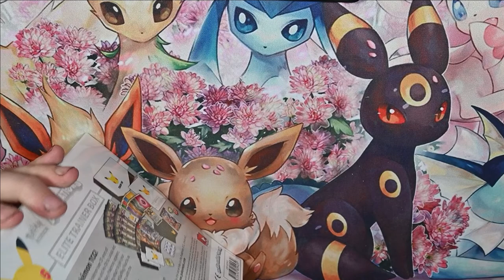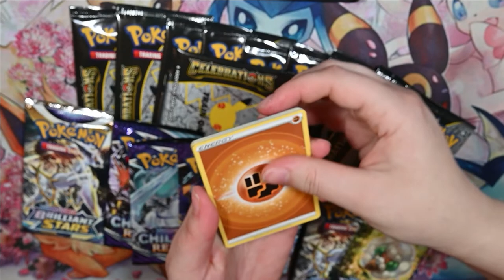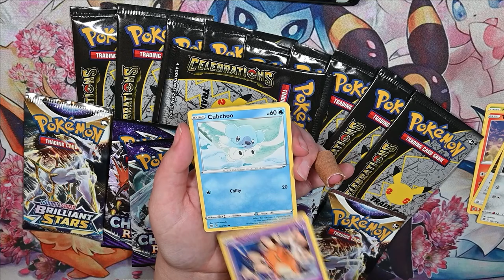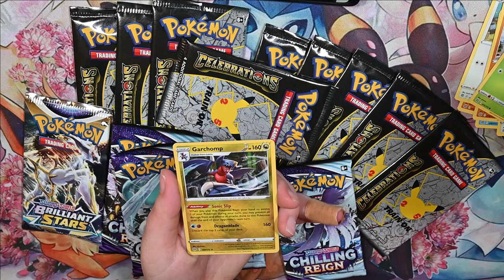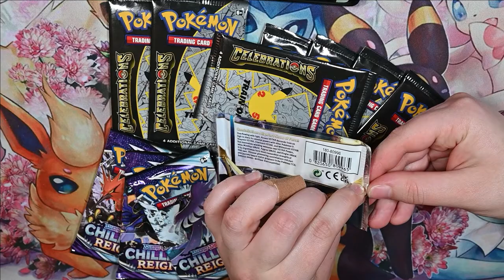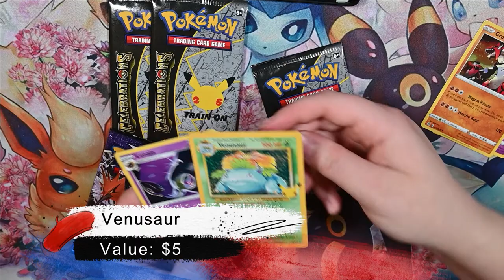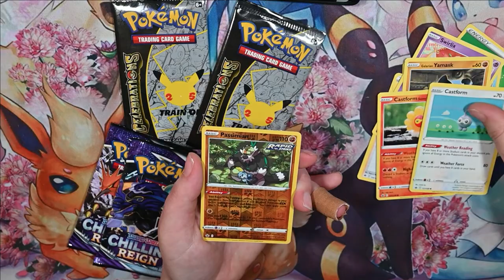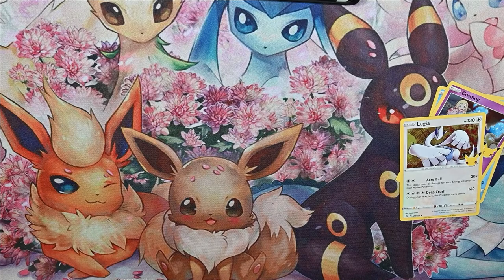CELEBRATIONS ELITE TRAINER BOX OPENING | POKEMON OPENING | GIVEAWAY ENTRY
VANNI IS HAVING SURGERY WEDNSDAY SO THIS WEEKS VIDEOS ARE PREFILMED.

Vanni's Instagrams: @Vannireptiles

My mother in law makes candles! Check them out !!